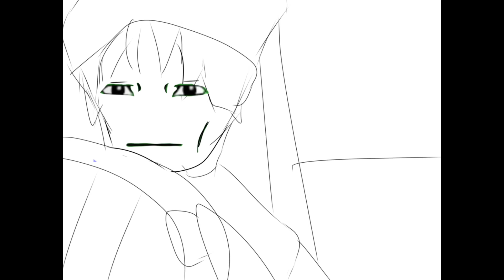Mote finally snaps ANIMATIC SWEAR WORD WARNING